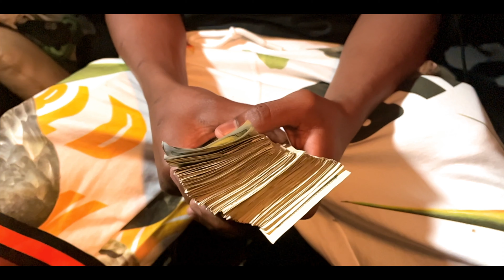Shadow Baby Duse | 2X (SHotByDAtlabelTv) 🍏